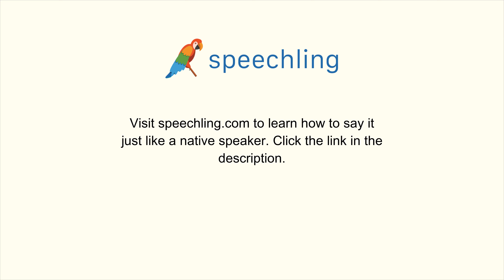英語で"建物"の発音の仕方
男性コーチ
Building

女性コーチ
Building

建物

建物